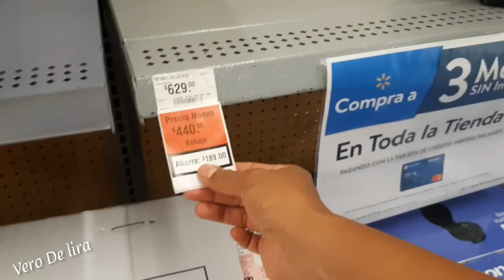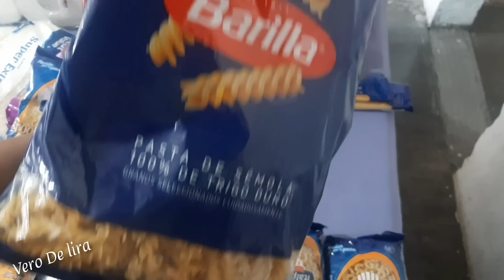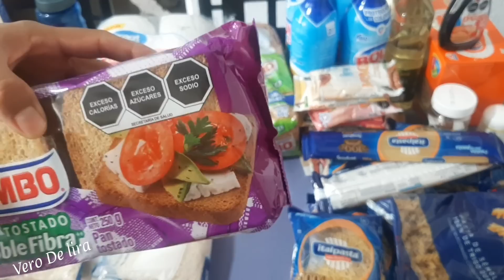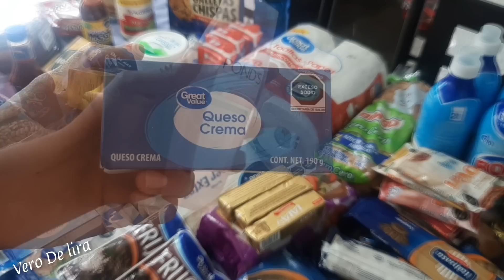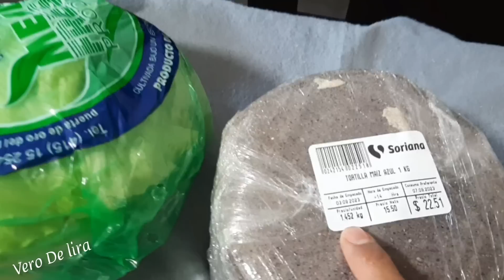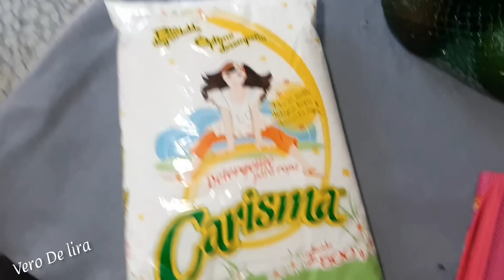DESPENSA MENSUAL WALMART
Buen día a tod@s espero estén teniendo un bonito y bendecido día 😊 Acompañenme en este video les muestro la compra mensual de despensa que hice en Walmart